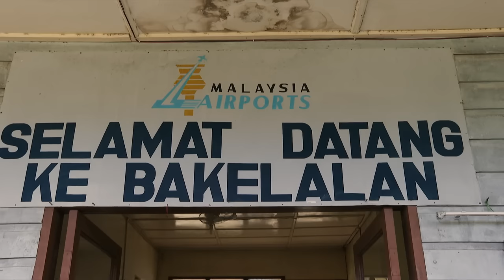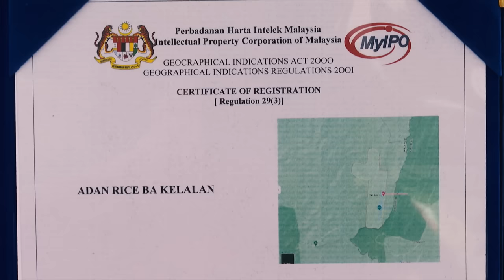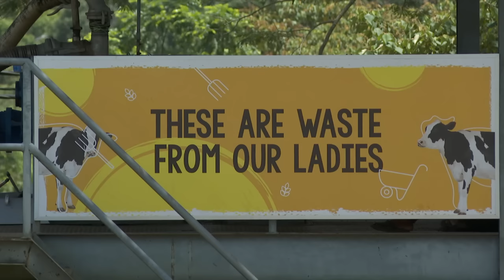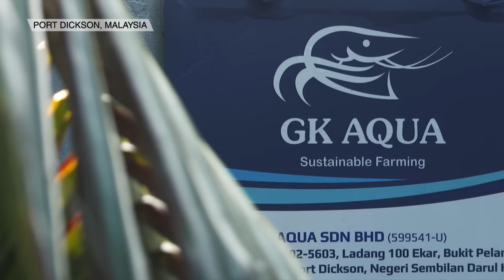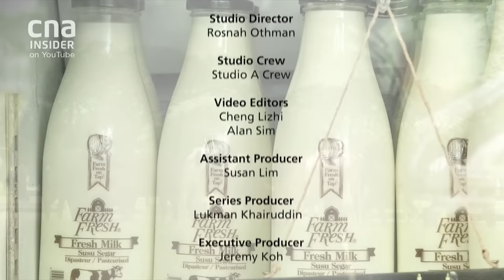Malaysia Grows Sustainable Farming To Modernise Agriculture | CNA Correspondent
The war in Ukraine has triggered food supply shortages, leading to price increases globally. And countries like Malaysia are not immune to supply shocks. With advancements in technology, farming is now a high-tech, high-investment business and farmers must embrace this to boost agricultural output.

CNA Correspondent looks at three agricultural sectors: rice growing, dairy production and freshwater prawn farming, and speaks to the new agropreneurs on their aspirations and what is being done to help boost the country's food security.

0:00 Introduction
0:38 Rice farming in Bakelalan, Borneo Island
8:54 Dairy farm in Bangi, Selangor
15:51 Aquaculture farm in Port Dickson